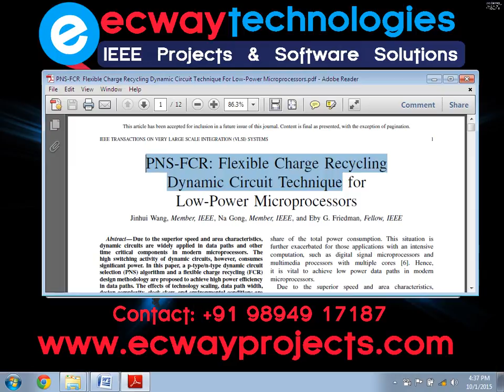PNS FCR Flexible Charge Recycling Dynamic Circuit Technique For Low Power Microprocessors